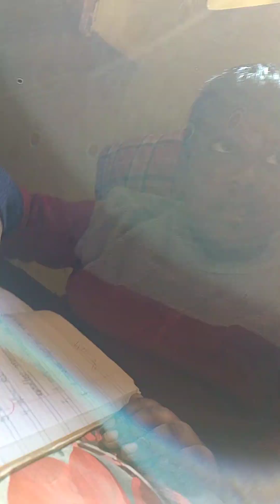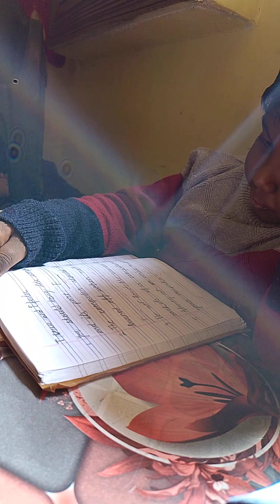2 January 2024